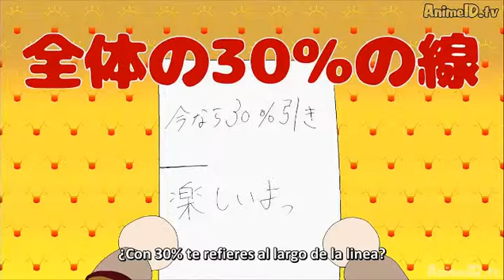VAMPIRE HOLMES CAPITULO 4 LOQUENDO